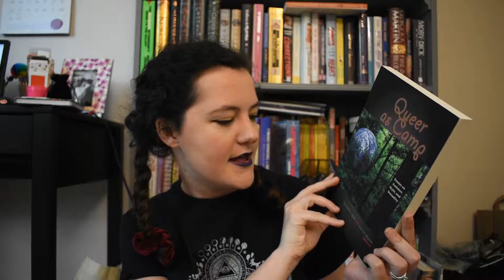University Press Book Tag [CC]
Hello, scholars and sycophants! Today I'm doing the University Press Book Tag, created by Biblio Atlas, and which I first saw on Fariba's channel--I'm linking them below so you can subscribe to them both and give them some love! I hope you enjoy this tour of my more scholarly tomes and are inspired to show off your own.

Note: I will be traveling when this goes live, so it may take a bit longer for me to respond to comments :)